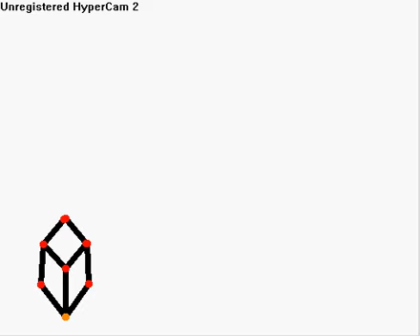Link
ok ok i know that this one DEFINANTLY is weird but what the heck! Enjoy!